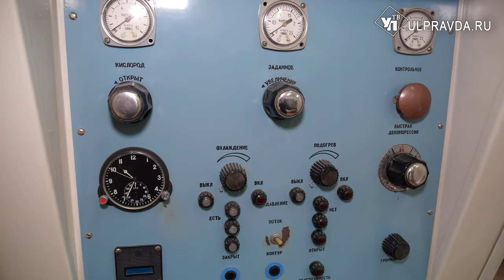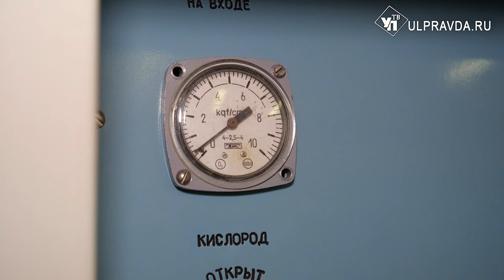До последнего за жизнь каждого ребёнка. Как работает врач, которая спасла детей из Цильны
Врачей, спасающих жизни, по праву можно назвать героями. Особенно тяжело приходится тем, кто работает с детьми, находящихся в тяжёлом состоянии. Например, ульяновский педиатр Марина Житникова поставила на ноги трёх детей, которые отравились угарным газом в Цильне.